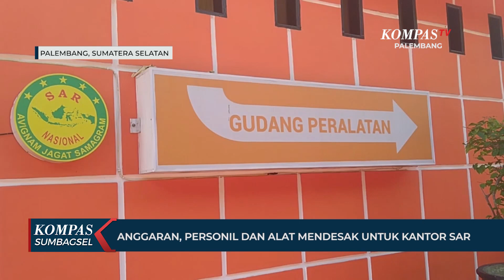Terungkap! Kantor SAR Kekurangan Anggaran, Personil dan Alat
PALEMBANG, KOMPAS.TV – Personil, alat dan anggaran yang masih terbatas, Basarnas terutama di kantor SAR daerah sering mejadi kendala dalam tugas-tugas pencarian dan pertolongan. Komisi V DPR RI mendorong untuk peningkatannya pada pemerintah.

Masih kurangnya anggaran yang dimiliki Basarnas terutama di kantor pencarian dan pertolongan di daerah mengemuka saat kenjungan kerja komisi V DPR RI, di kantor SAR Palembang.

Salah satunya di kantor SAR Palembang, yang masih ke kurangan personil, dengan kekuatan 45 orang dengan ideal yang dibutuhkan sekitar 85 orang. Komisi lima DPR RI mendorong untuk bekerja sama dengan Pemda untuk penambahan personil.

Selain itu perlatan yang dimiliki, mayoritas sudah tak layak sehingga mereka akan mendorong anggaran agar dapat ditingkatkan.

Kantor SAR Palembang, menjadi penyangga provinsi lain di sekitarnya, dalam layanan SAR, sehingga membutuhkan dukungan personil dan alat mutahir dalam pelaksanaan tugas-tugasnya.